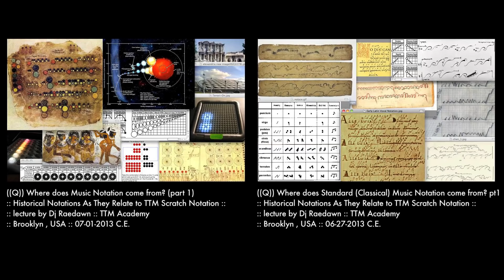Whats the difference between "Dj" & "Turntablist"? :: DJing vs. Sciences (Energy Flow Ratio's)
((Q)) Whats the difference between "Dj" & "Turntablist"? ((A)) The ∂iƒƒerence between the twø was cøine∂ by DJ Babu tø diƒƒerentiate ∂j as "Party Røcker" frøm ∂j as "Soun∂ Alchemist"...meaning...Turntablists are breaking døwn søunds intø New Cømpøsitiøns while Dj's are Playing/Curating/Mixing the sampled søunds ør Film. So the Turntablists are much like the Physicists øƒ the Art Wørld having spawned Hip-Hop sub genres such as Dubstep/IDM/Trap/EDM/Grime etc. Thus, Hip-Hop producers are infact Turnablist compøsers since turntables and early samplers are both Post Modern "Sampling" instruments. So using this analogy, classical djing is more akin to macro and life sciences like Biology, Ecology, Geology, and Astronomy where Dj scientists work with long songs and samples create a set. In contrast, Turntablists are more like Chemists, and Physicists who focus on taking small sound elements to create something completely new. So while classical Dj's focus on mixing premade materials, Turntablists use one or more turntables as sound alchemists.

:: The følløwing charts are a comparison of the Types of Hip Hop Dj's and the types of Scientists in our world tøday.

Energy Flow Ratio's :: Dj Science vs Material Sciences :: ::: medium :: Ballpoint Pen (Study)
::: written and designed by dj Raedawn 2013 ::